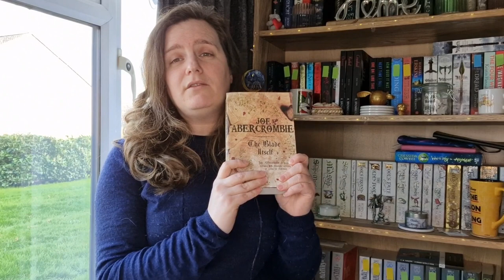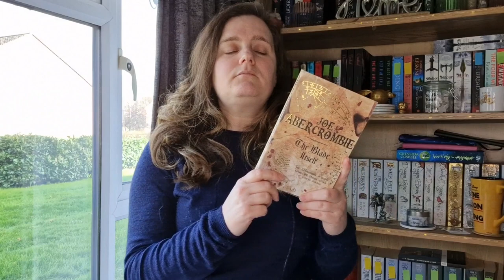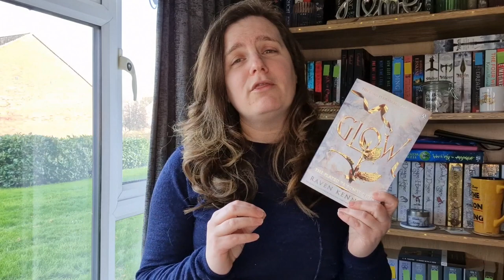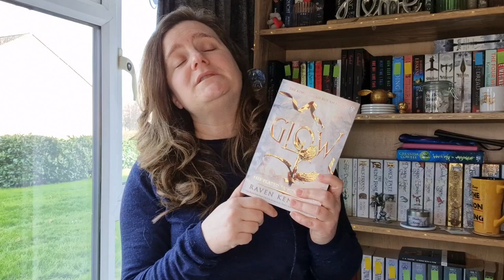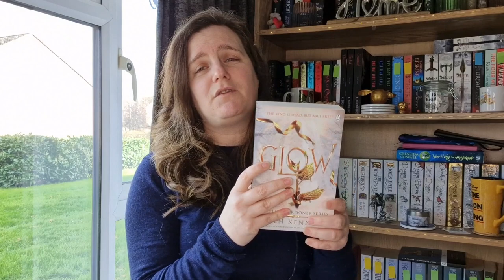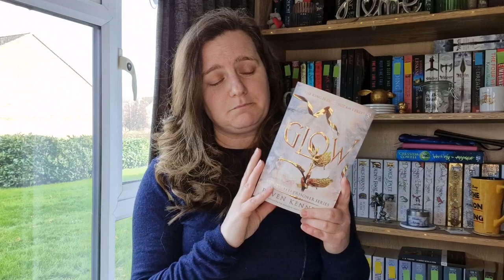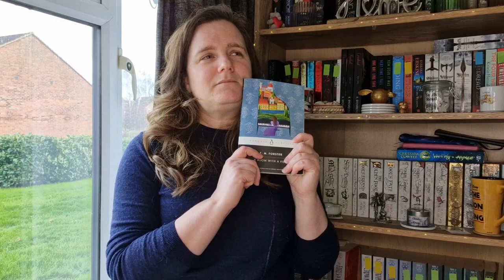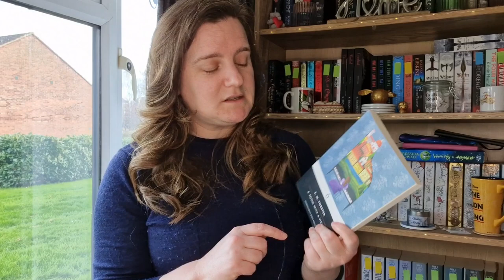A Lengthy March Wrap Up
Hey everyone!  This months wrap up is a bit of a long one so I hope you stick with it all!